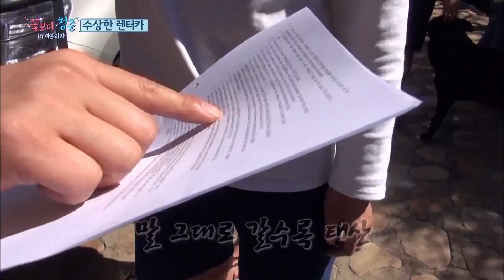(ENG/SPA/IND) [YouthOverFlowersinAfrica] Reply 1988 Sent Off Somewhere…?